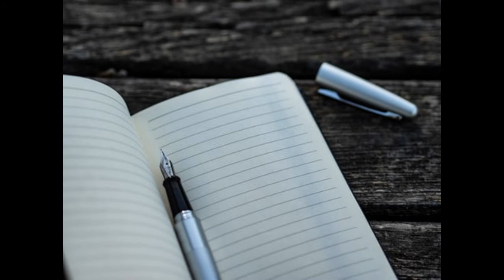calm music for mind relax soothing sleeping